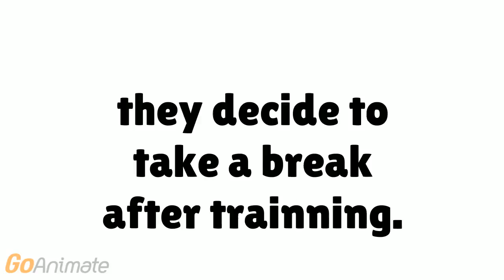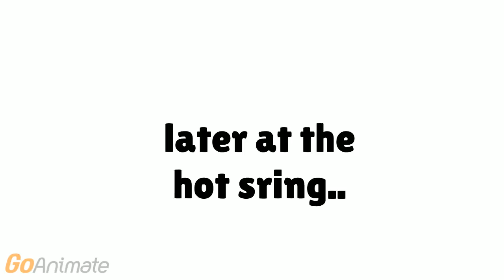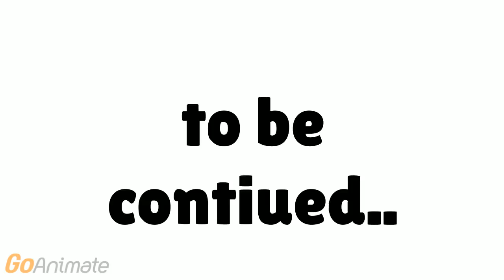fas rising hope Episode 7 Finally the ova episode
ova eps dont have intros. enjoy

Happy for avery oooo?

Credits to:
winterbabe,kaitlenxlove,fantage,xxrainb
o­wstarxx,sonikkufreak,bluraxbery,hopethec­at123,ookamihanta,haruka chan. intro song Weekender Girl by: kz[livetune] and hachiouji-p aka TOYSFACTORYJP